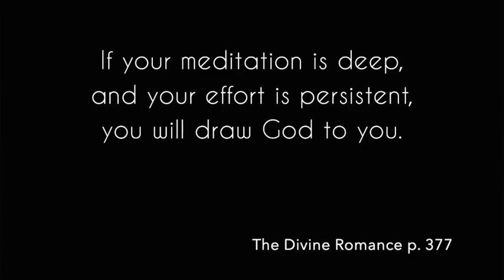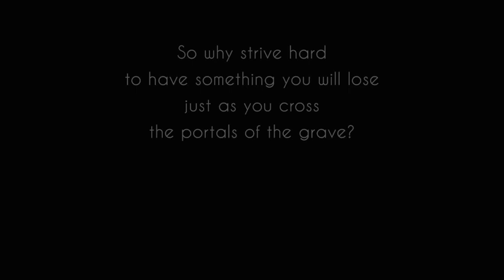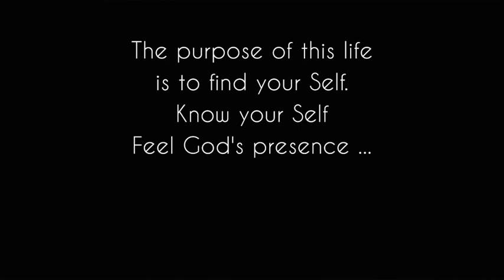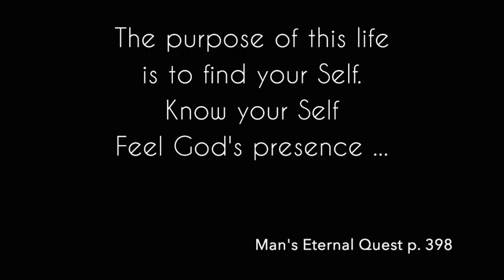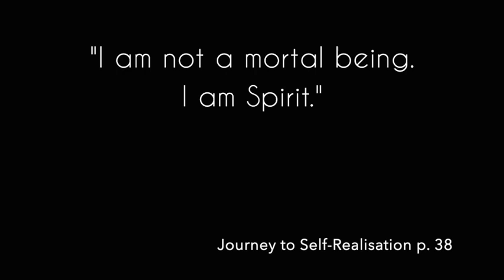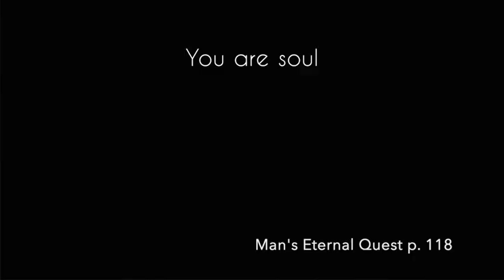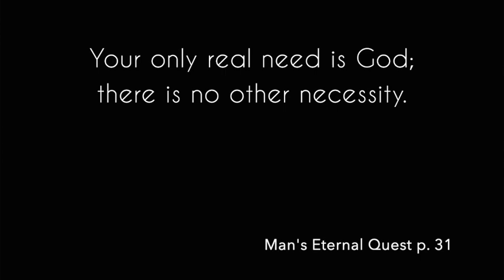OF GOD by A Govinda Part 02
This presentation looks at a selection of teachings by Paramahansa Yogananda on the nature of the Divine. 'Of God' looks at 1. The Challenges of Being Human 2. An Understanding the Divine and 3. Where we might Focus in order to connect with the Source of All Being. Teachings selected, and presented by, Arjuna Govinda